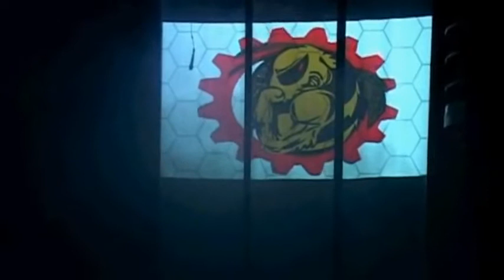Ztracená existence - Vandaska - rozhovor (2010)